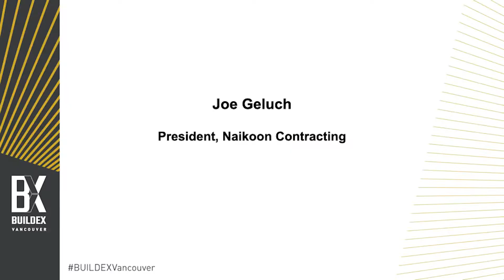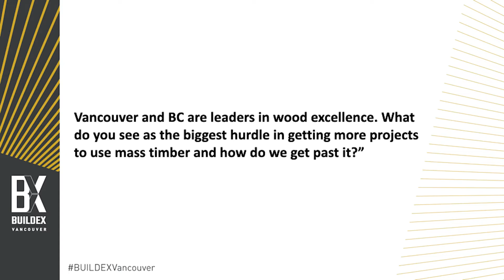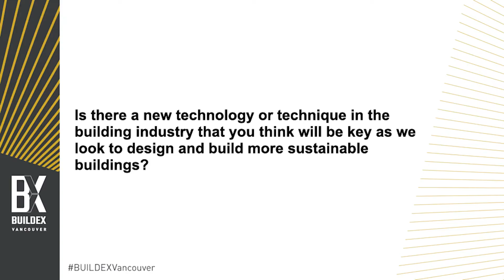Interview with Joe Geluch - Buildex Amplified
Joe Geluch talks about our ON5 passive house project.

Kindly provided by BUILDEX Vancouver